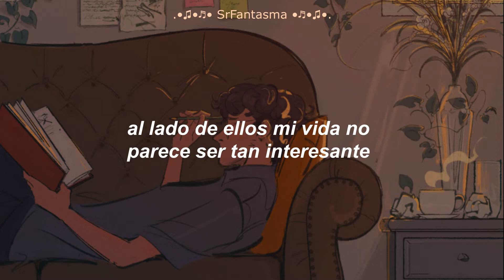"Tengo miedo de echarme para atrás" | AJR - World's Smallest Violin | Sub español